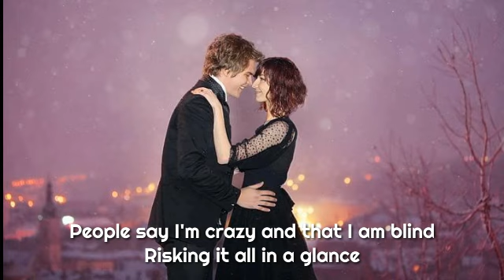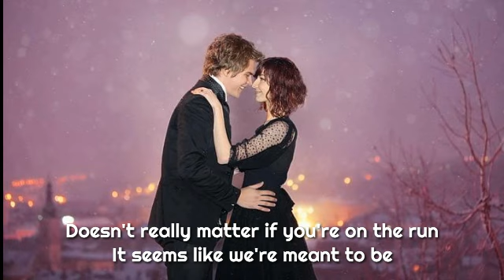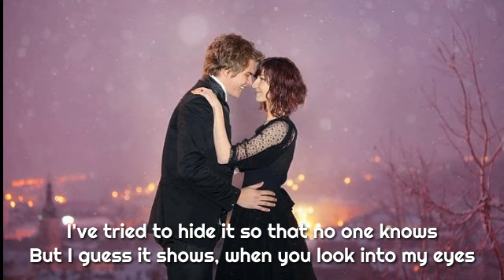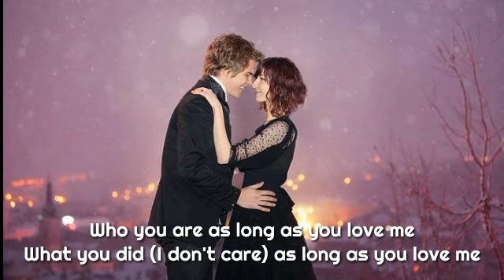Backstreet Boys - As Long As You Love Me